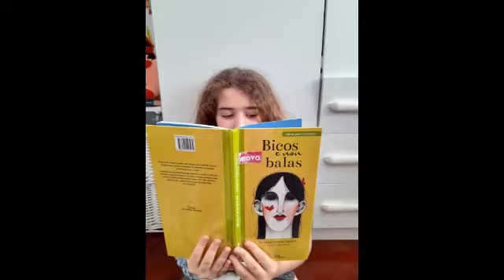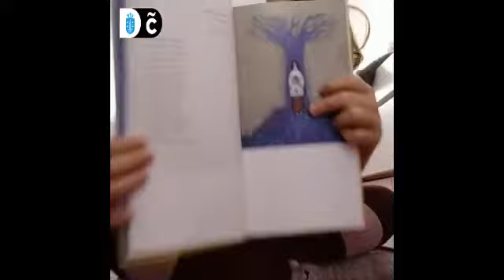Obxectivo Bibliotk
O grupo “Obxectivo Bibliotk” da Biblioteca Castrillón leva todo este tempo lendo e argallando historias. Hoxe tiveron sesión en liña e despois de moito escoller, Eva quere desconfinarALingua para todos vós con “Bicos e non balas” de Antonio García Teijeiro.